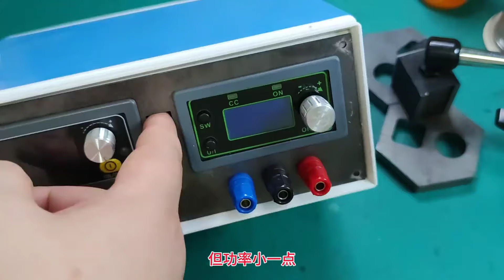这么多自制创意工具，总有一款是你喜欢的